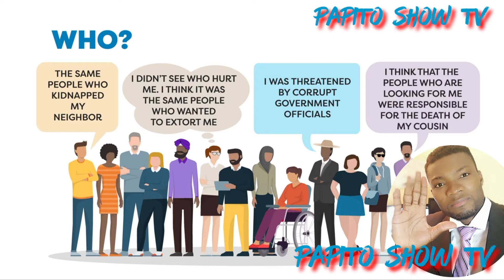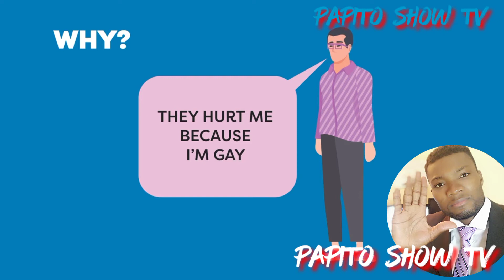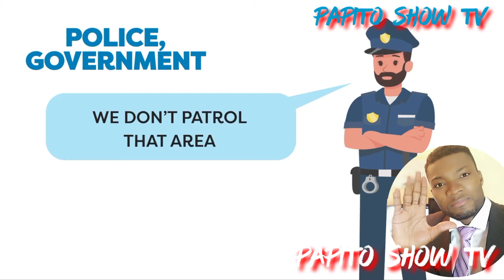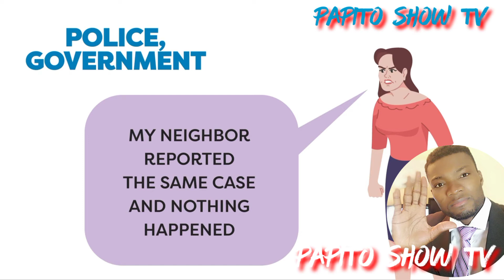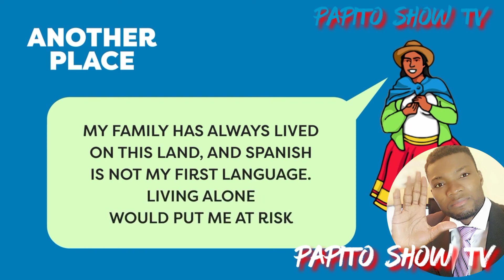men kman pou jwenn azil usa &mexique fasil